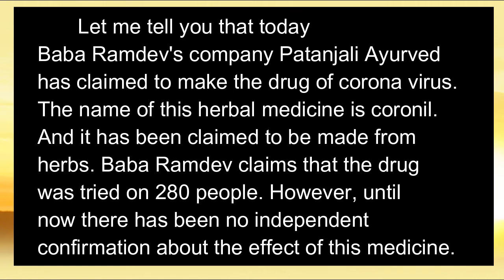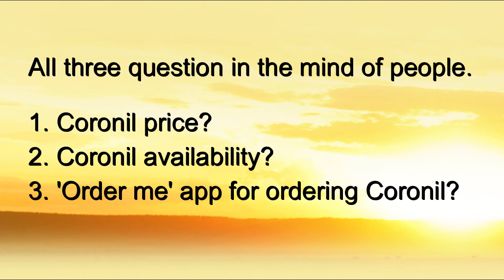Ramdev बोले यह बहुत असरदार है' | Patanjali launch Ayurvedic 'Coronil' | Educating the future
Hello Students! Myself Ajay Kumar Singh
The efficacy of Patanjali's Coronil medicine which cures Covid-19 has not been corroborated by any independent medical body as of yet.
5.